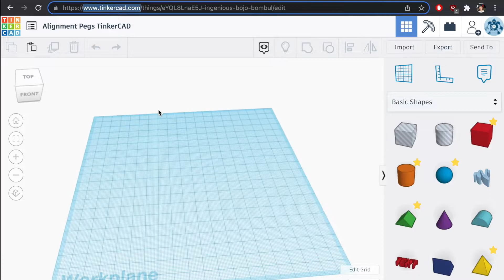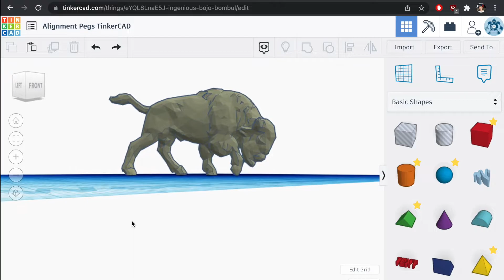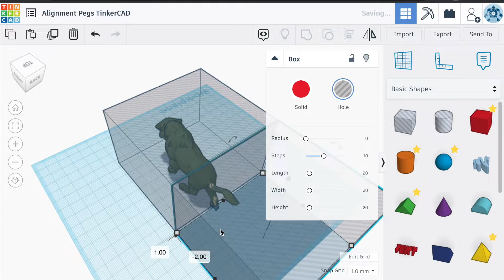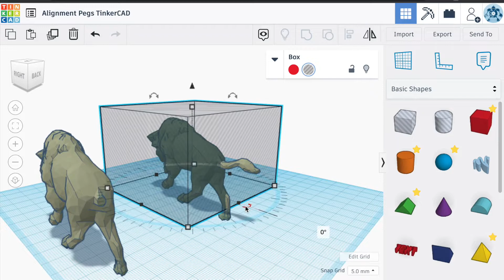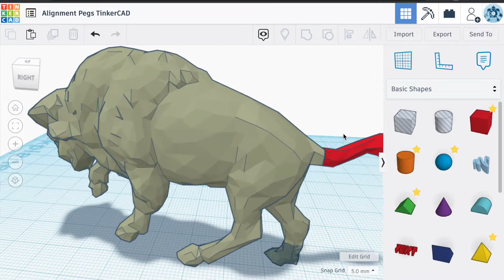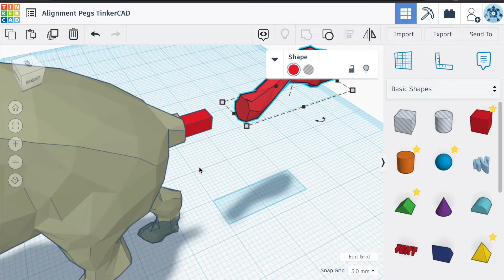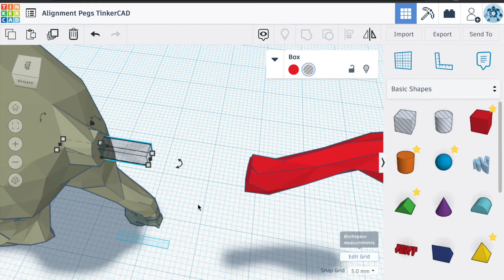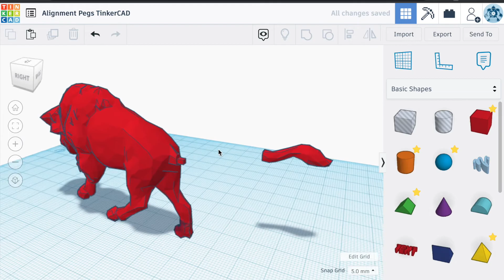TinkerCAD Tutorials - Alignment Pegs - Save support and join models after printing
In this video, I show you how you can use the free online CAD program 'TinkerCAD' to separate your 3D model and add alignment pegs, ready for re-assembly after printing.

Let me know if you have any questions and I'll provide additional guidance.

Hopefully, you'll enjoy this video and put the method into practice, so you can benefit from some support-free printing in the future.

Equally, if you are in the UK and want to support British manufacturing, why not try 3DTomorrow Filament. We're working on new colours and product lines all the time